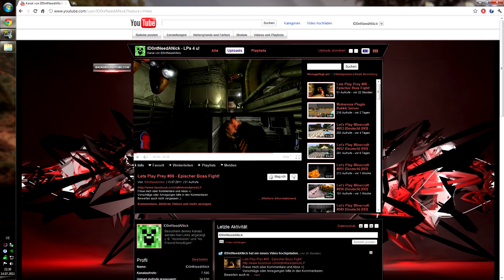Update Video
Lasst euch was einfallen und überzeugt sie richtig ;)